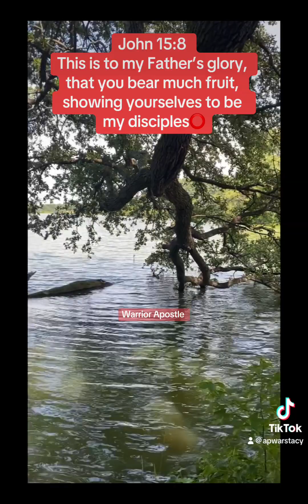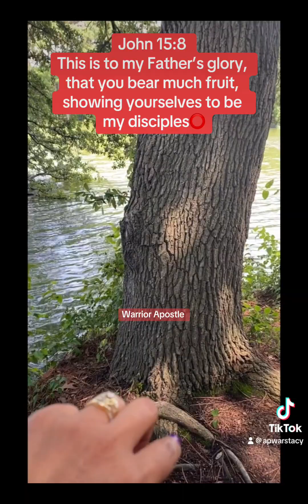It is to the Father’s glory, that you bear much fruit⭕️